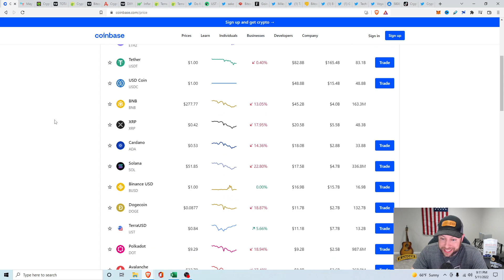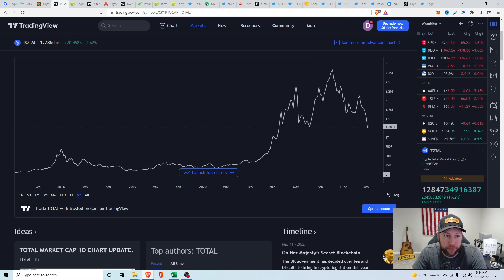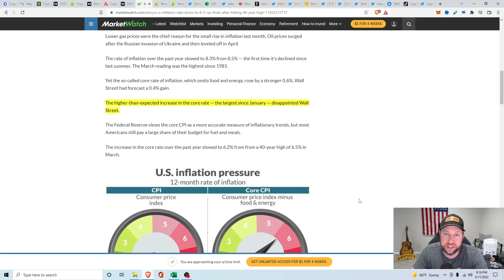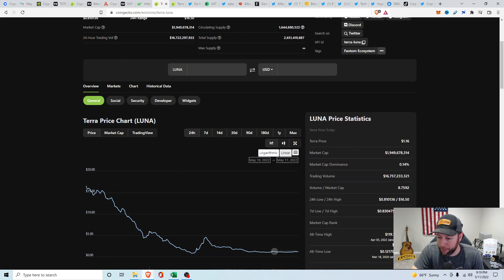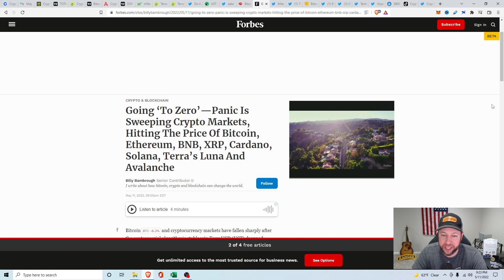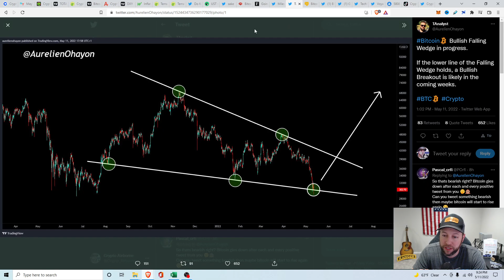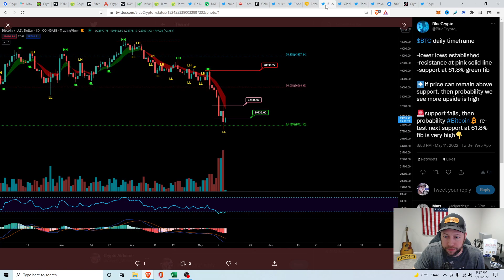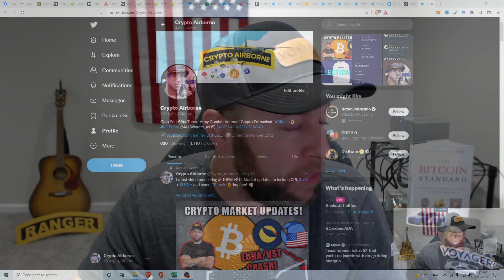MARKET UPDATE! BITCOIN DEAD?! CPI, LUNA + BITCOIN HOPIUM!!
In this video, we conduct a market update!  Is Bitcoin dead?!  We also have updates to CPI, UST/LUNA + some more Bitcoin hopium!  👊🏻

🟣Voyager App:  I'm inviting you to start investing in crypto with Voyager.

to sign up for Crypto.com and we both get $25 USD :)

💎Coin Base Referral: We both get $10 in FREE Bitcoin when you buy or sell $100 in Crypto!

💎Robinhood Referral: Join Robinhood with my link and we'll both get a free stock 🤝

0:00 Intro
1:22 Market Overview
6:08 CPI Numbers
7:05 LUNA/UST Updates
11:04 Bitcoin is going to ZERO!
12:05 Bitcoin has died 448 times!
13:29 Bitcoin Hopium
19:25 Voyager MAYC NFT Winner!
21:38 Final Thoughts